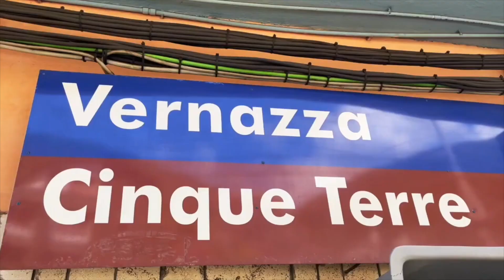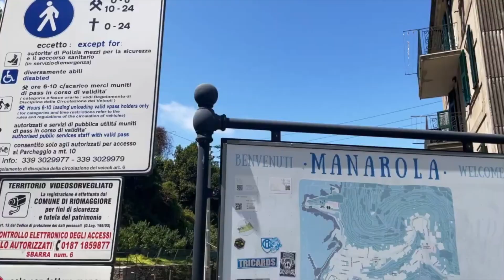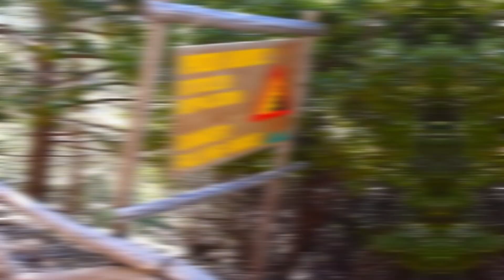Europe Travel | Top 10 Best Hikes in Europe | Adventure Travel Guide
This video presents a list of the top 10 best hikes in Europe for outdoor enthusiasts!
It features a diverse selection of hiking trails across Europe, including the Tour du Mont Blanc in France, Italy, and Switzerland, Corsica's GR20 Trail in France, Cinque Terre in Italy, Saalbach to Schmittenhöhe Hike in Austria, Switzerland's Engelberg Valley, Samaria Gorge in Greece, Green Lake Hike in Slovakia, and more.
Each trail is told in detail, highlighting its unique features and what makes it worth exploring.
The video also emphasizes the natural beauty and exercise benefits of hiking in Europe, making it a must-watch for anyone planning a trip or looking for nearby hiking opportunities!